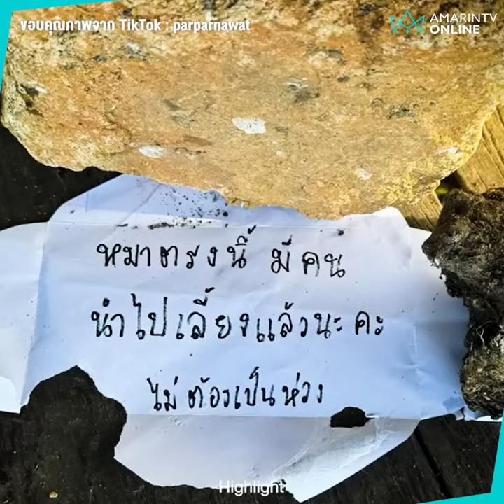เขียนข้อความสุดท้าย น้องได้ชีวิตใหม่แล้ว | เรื่องร้อนอมรินทร์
แว๊บแรกตกใจเจอข้อความทิ้งไว้ ดูคลิปจบน้ำตาไหลคนแห่ขอบคุณที่มอบชีวิตใหม่น้องหมาจร

ขอบคุณภาพจาก TikTok : parparnawat